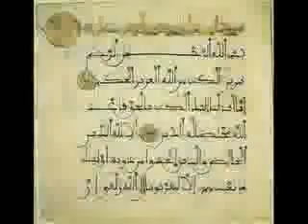Das Gebet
Demut